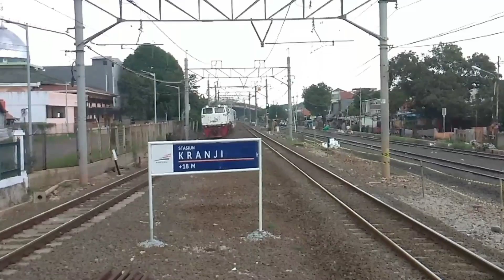UJICOBA SEPUR BADUG STASIUN BEKASI MENGGUNAKAN KRL JR205 NL !! STASIUN BEKASI BARU SIAP BEROPERASI !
Assalamualaikum, halo semuanya. Di video kali ini saya akan memposting kelanjutan proses ujicoba jalur baru dan sepur badug stasiun bekasi, kali ini menggunakan krl JR205 75+77 unyuk melakukan ujicoba sepur badug. Langsung aja di simak videonya !!!

Selamat Menyaksikan !!!